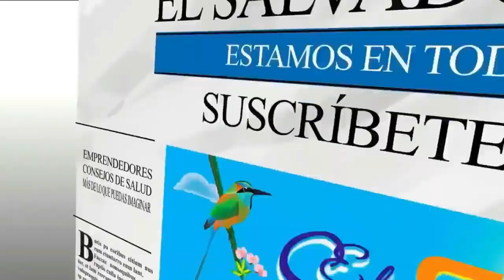CURANDO A DON DOUGLAS, EL VALIENTE.